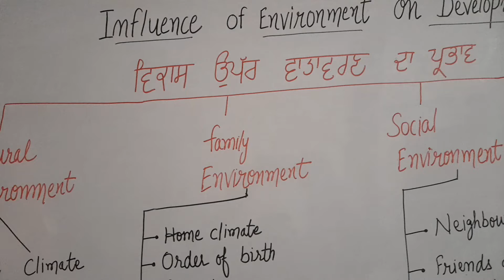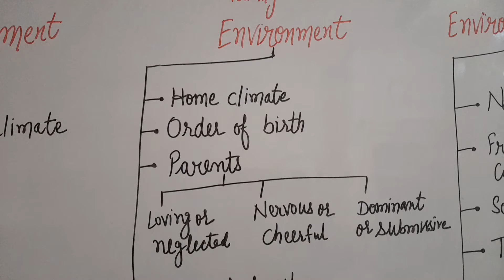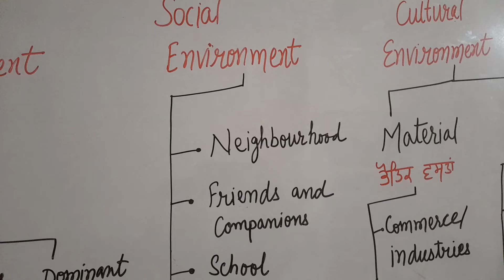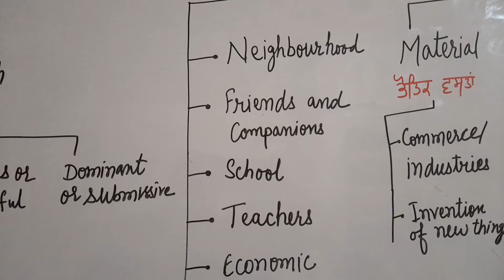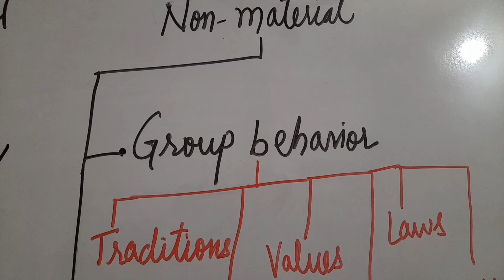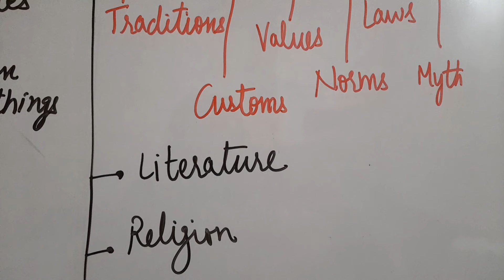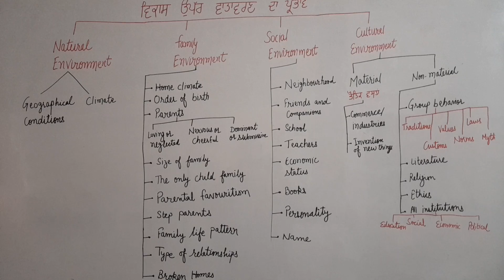influence of environment on development /B.Ed /B.A.B.Ed/ english & punjabi/psychology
Hey Everyone,this video is helpful and about important topic influence of environment  on development  / psychological perspective  in education 📖 ਪੀ੍ਖਿਆ ਉਪਯੋਗੀ ‼ for B.Ed, B.A.B.Ed , D.El.Ed (regular and distance courses). This video is useful for both Punjabi and English medium students.✨🎈.

Aim of Video-  important 📖 topic influence of environment  on development / psychological perspective in education📚